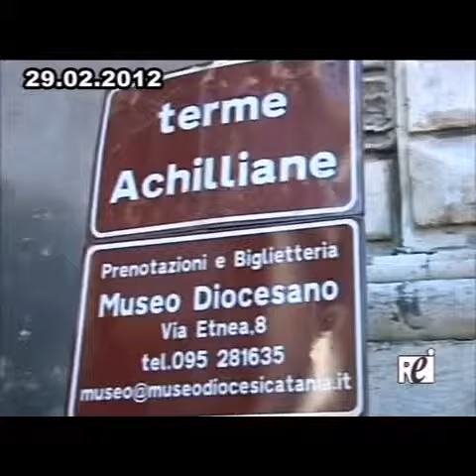Presentazione biglietto integrato Monastero dei Benedettini e Museo Diocesano di Catania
Servizio andato in onda il 29 febbraio 2012 su ReiTV